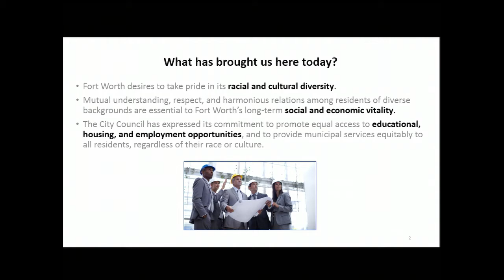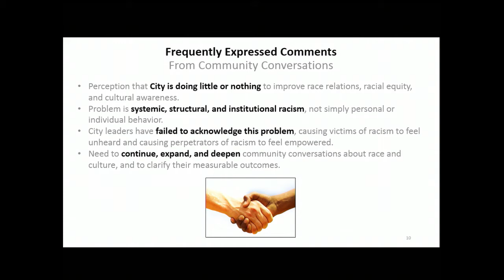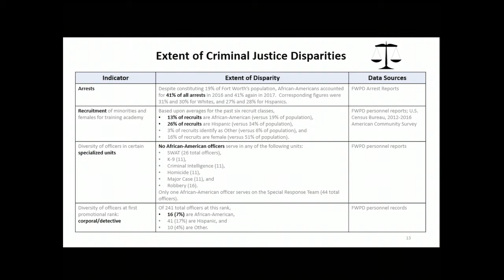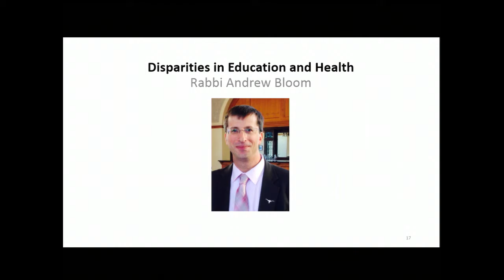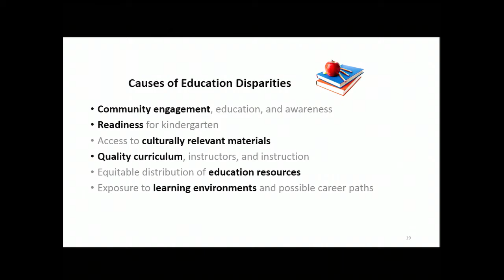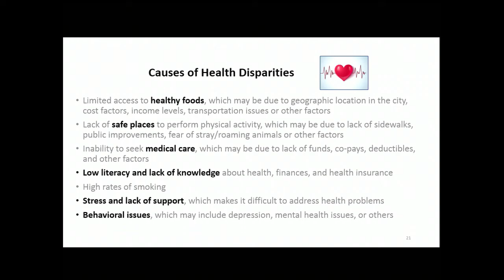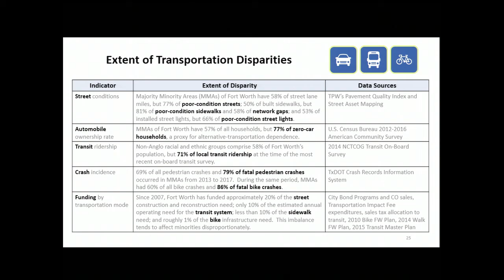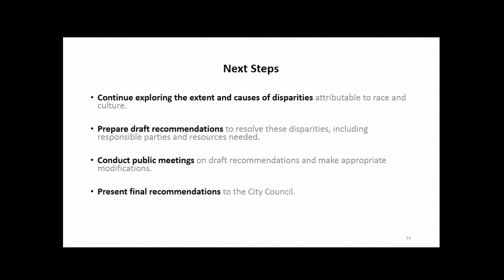Race & Culture Task Force, Interim Report: May 1, 2018